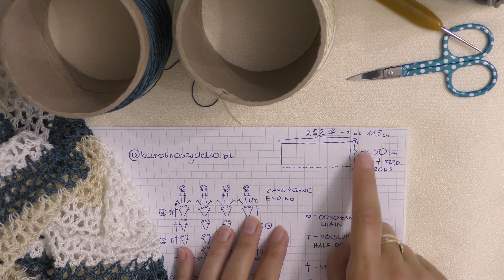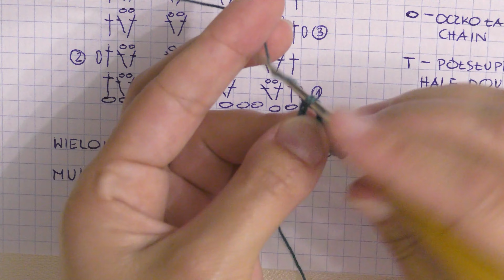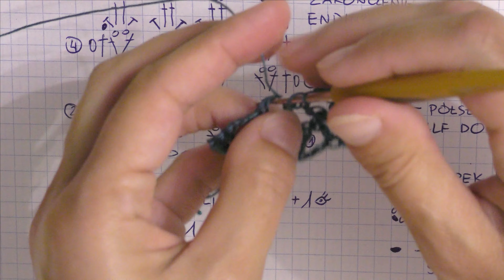Firanka/zazdrostka na szydełku + SCHEMAT GRAFICZNY 🤩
Witam serdecznie!
W tym filmie pokażę Wam jak zrobić bardzo łatwą szydełkową firankę, zazdrostkę.
W firmie jest pokazany graficzny schemat i sposób modyfikowania jej rozmiaru.

Jeśli uda Ci się zrobić razem ze mną taką firankę to bardzo proszę pochwal się zdjęciem, linki do moich mediów społecznościowych są niżej.

Dane techniczne:
- rozmiar: ok. 115cm/ 50 cm
- polecam kordonek Opus Maximum lub Maxi Altin Basak- 1,5 motka biorąc pod uwagę że się przerabia jednym kolorem
-szydełko 1,75 mm
- nożyczki